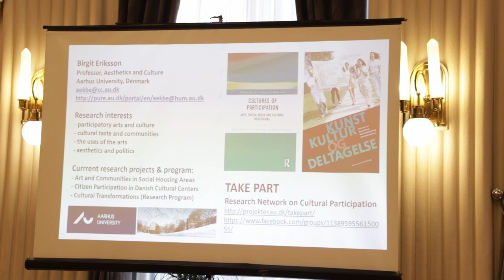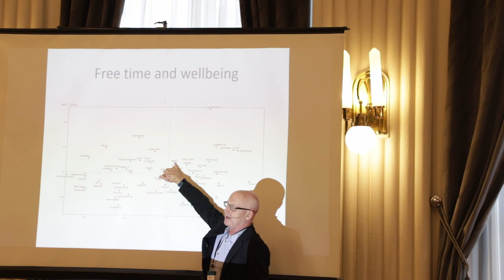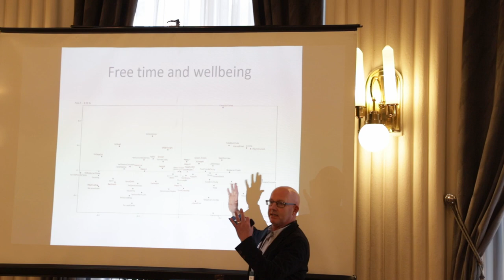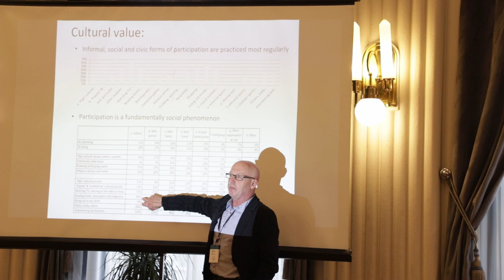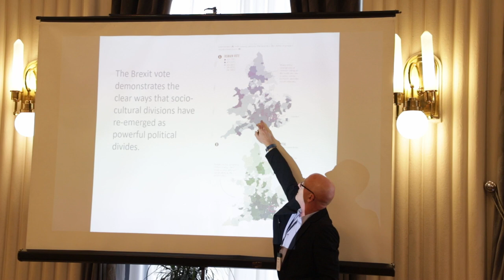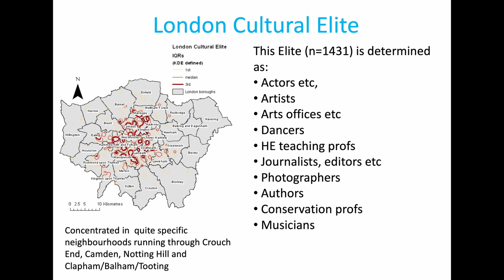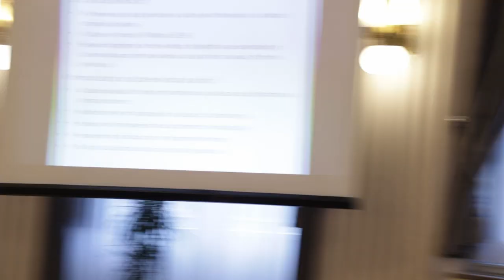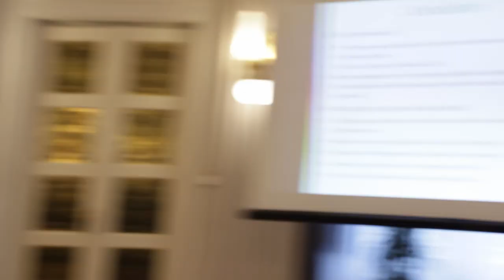01 Welcome address and lecture Everyday Participation, Culture and Democracy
Welcome address
Introduction speakers: Dea Vidović (Director of Kultura Nova Foundation, HR), Leila Jancovich (University of Leeds, UK) and Birgit Eriksson (Aarhus University, DK)

Everyday Participation, Culture and Democracy, lecture
Keynote speaker: Andrew Miles (University of Manchester, UK)
Discussant: Birgit Eriksson (Aarhus University, DK)

Abstract: this lecture draws on the findings of the Understanding Everyday Participation – Articulating Cultural Values project to examine how ‘ordinary’ and everyday modes of cultural participation generate forms of value that are not sufficiently recognised or understood in cultural policy. The main thesis of the lecture suggests that this is a problem that is intrinsic to cultural policy as an elitist social and political project, and that the recent revival of interest in ‘cultural democracy’ in policy circles represents little more than an appropriation of the everyday in order to shore up an anachronistic defence of ‘the arts’. Conclusion argues that the relationship between culture and democracy remains vital but ‘cultural democracy’ is beyond cultural policy.

The Age of Cultural Participation: Democratic Roles and Consequences seminar was organized by Kultura Nova Foundation with partners Cultural participation network and the Centre for Cultural Policy at the University of Leeds and the Danish research network Take Part from Aarhus University.

ENCATC labeled event.

Zagreb, 7th and 8th November 2019